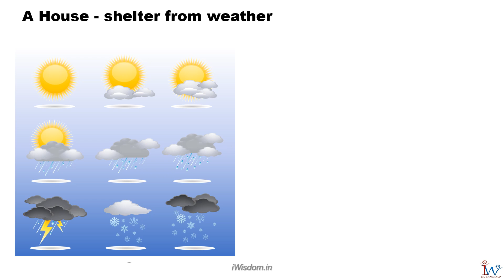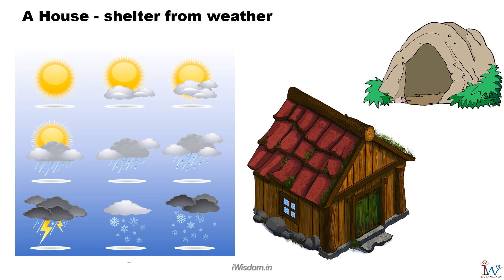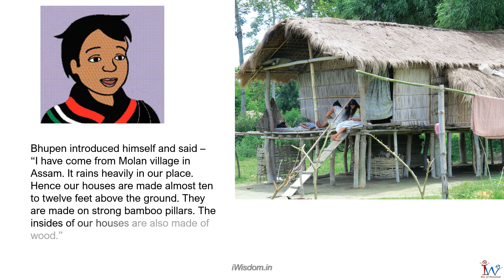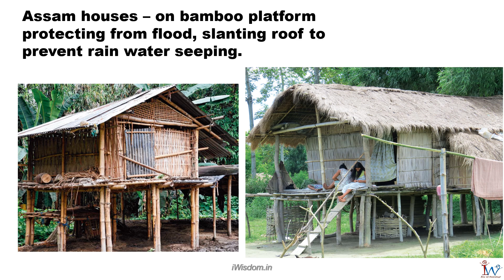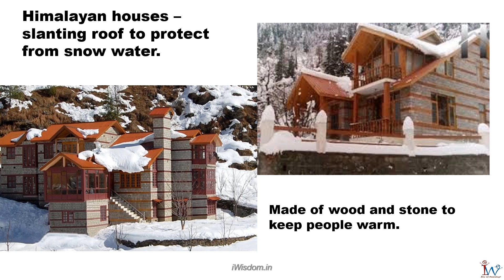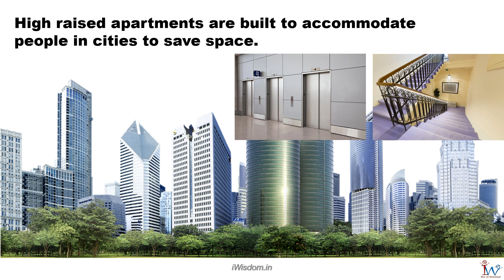CBSE CLASS 03 EVS LESSON 18 01